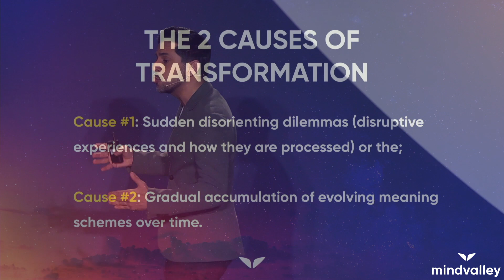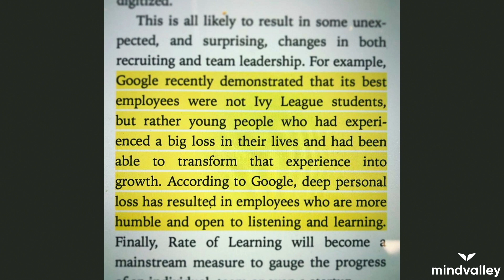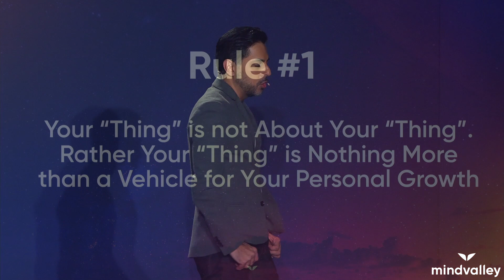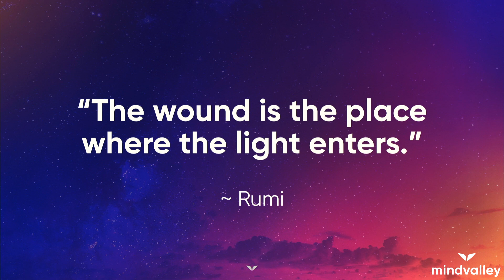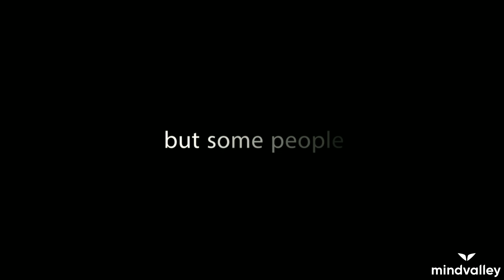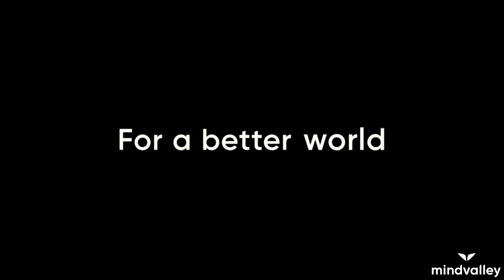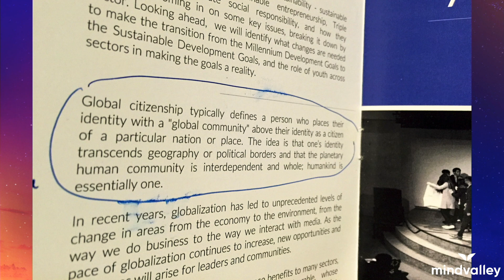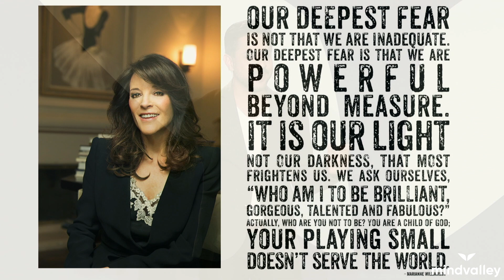How To Bounce Back From Pain & Use It For Your Greatest Growth | Vishen Lakhiani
In this talk from Mindvalley Live Los Angeles 2019, Mindvalley's founder Vishen Lakhiani gives us insight into how you can use any pain and hardship to learn from, develop greater resilience and contribute those learnings to grow into becoming your best self.

Want to learn more from Vishen about how you can take hold of your own reality?

Into personal growth? Experience Mindvalley Live Los Angeles 2020 and immerse yourself in the BEST transformational education, live, with some of the world’s most revered personal development coaches. Mindvalley Live is an event like no other - as well as enjoying 15 transformational talks and workshops, you’ll be sharing your weekend alongside a 1000-strong, like-minded community of people just like you - all dedicated to personal growth and connection!